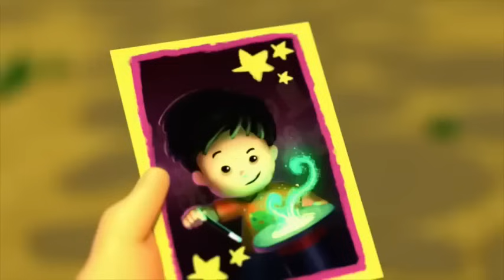Fisher Price Little People | Robot Rumble! | New Episodes | Kids Movie